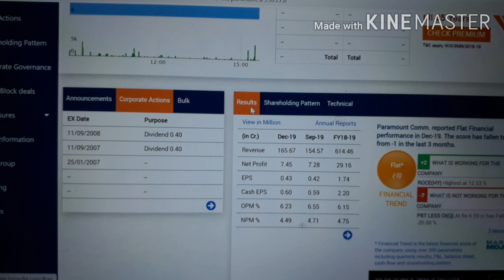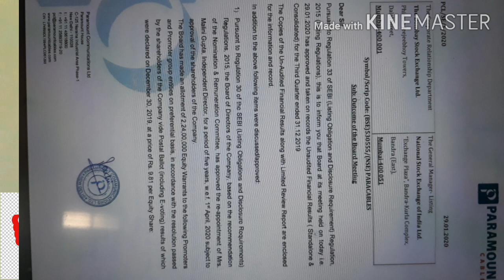Fundamental Analysis of Paramount communications ltd @7.95|paramount communication share latest news